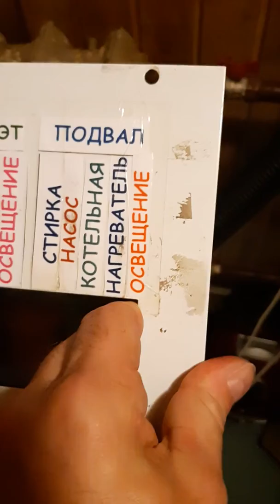Проверка тепловизором дачного электрощита.